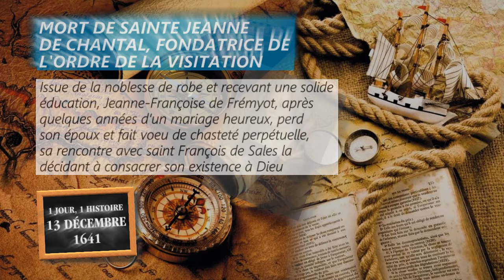13 décembre 1641 : mort de sainte Jeanne de Chantal, fondatrice de l’ordre de la Visitation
Issue de la noblesse de robe et recevant une solide éducation, Jeanne-Françoise de Frémyot, après quelques années d’un mariage heureux, perd son époux dans un accident de chasse : veuve à 28 ans, elle fait voeu de chasteté perpétuelle, sa rencontre avec saint François de Sales la décidant à consacrer son existence à Dieu et au soulagement des pauvres avant qu’elle ne fonde l’ordre de la Visitation